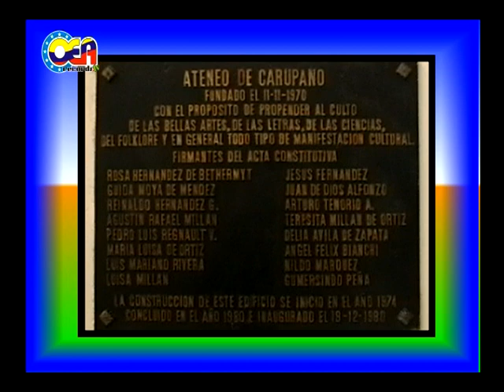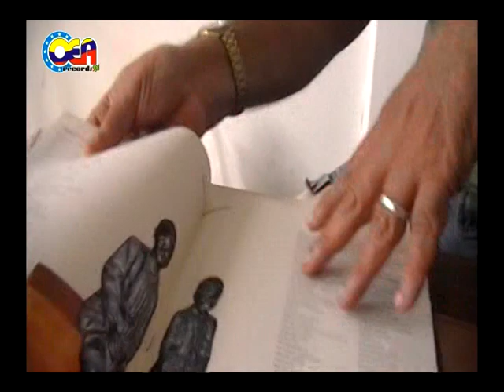NEGRITOS DE CERISOLA (CARÚPANO R. B. DE VENEZUELA - 2012)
Raúl Antonio Fuentes

LOS NEGRITOS DE CERISOLA BRILLO Y PICARDIA CARUPANERA
Figuras de color ébano que enmarcaron la vida social y económica del Carúpano de ayer.
Son muchas las historias y sus contadores. Son muchos los versos y los relatos. Los lamentos cuando desaparecieron y las manifestaciones de júbilo cuando reaparecieron.
Es así como la historia comienza a ser contada. Los Negritos de Cerisola han sido disfrute de generaciones de carupaneros, quienes desde finales del siglo XIX acudían a los ventanales de la calle independencia para admirar a esta picara pareja, símbolo de la firma “Cerisola Ruiz•, quienes con su creativa inventiva, hicieron de los negritos todo un espectáculo para la ciudad de Carúpano.
Se cuenta que J Cabré, escultor francés, radicado en Caracas, tomó como modelo a dos negritos africanos que ha comienzos de siglo prestaban servicio en casa de una distinguida familia caraqueña. Don Octavio Cerisola Ruiz, los adquiere y los traslada a Carúpano, en donde por el auge popular que causaron en la comunidad se les apellidó CERISOLA.
Su fama transciende las fronteras de Bermúdez, y así como los negritos hacen un viaje en vapor de guerra, bajo escolte militar, a la ciudad de Maracay. Es por el propio Benemérito, General Juan Vicente Gómez, quien solicita su presencia para que formen parte de la exposición que los motivo de la inauguración del parque “El Jardín de las Delicias”, se montaría en esa cuidad.
Finalizada la misma, regresaran a la calle independencia para continuar derrochando su sencillez y candor. Niños y jóvenes se divertían y extasiaban contemplándolos, sin importarles el transcurrir del tiempo.
Fue así como poco a poco estas imágenes se fueron grabando en la mente y en el corazón del carupanero.
¿Donde están los negritos?
Pero un buen día desaparecen y nadie sabe su paradero, A donde habrán ido a parar esos carrizos?, se preguntaba la gente. La nostalgia embargaba tanto a los que habían quedado en la ciudad, como aquellos que ¿habían salido de la ciudad?. ¿Se habrán marchado del país y regresado a su África natal?.La necesidad de buscarlos se hacía cada vez más imperiosa. Había que rescatarlos. Pero nadie sabia su paradero.
Hasta que un día la ciudad de Carúpano se conmociono. Agotados los recursos finalmente se logro dar con ellos, y desde entonces han vuelto a ocupar el sitio de honor que les corresponde como imágenes populares enraizadas en el pueblo… Y allí están los negritos, con su brillo, picardía y color original…”comiendo mango por sus barriadas del cielo”*

                                                          Ateneo de Carúpano  26 de Junio 2010

Cabe resaltar, que la Fundación Instituto Popular de Cultura “Alí Primera”, ha venido funcionando por más de 40 años, cumpliendo una extensa labor al proyectar los valores de la cultura popular y folklórica de nuestro país, mediante la enseñanza de las Artes Musicales, Plásticas y Escénicas. Cuenta con dos agrupaciones: “Experimental CARU” y Agrupación Musical “Alí Primera”, fundada y dirigida por el  Prof. Oswaldo Escárraga Aragón. Las inscripciones permanecen abiertas durante todo el año, para toda persona interesada que sepa leer y escribir a partir de los siete años de edad.

LOS  NEGRITOS DE CERISOLA.  SON  EXALTADO POR OEARECORDSTV PARA RENDIR TRIBUTO A PATRIMONIOS NO RECONOCIDOS  DE  NUESTRAS  COMUNIDADES  LATINOAMERICANAS.

PRODUCCIÓN Y DIRECCIÓN … ….. NORELYS LUGO …… OSWALDO ESCÁRRAGA ARAGÓN ………..
EDICIÓN Y MONTAJE ….. OSWALDO ESCÁRRAGA ARAGÓN.

Dirección: Zona II. Edificio Tacagua. Nivel Mezzanina. Local 2Cm2-2.Parque central. Caracas
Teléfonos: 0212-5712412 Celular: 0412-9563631